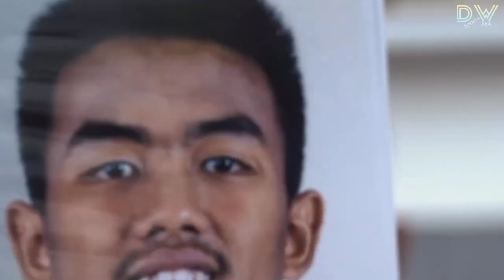Rekrutan Ke-2‼️ PERSIB Bandung Datangkan Edo Febriansyah 💙 Berikutnya Zulfiandi??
Resmi! Edo Febriansyah Gabung Persib Bandung, Zulfiandi Diincar Persib Bandung,
Transfer Pemain Persib Bandung,

SUMBER : SukabumiUpdate.Com, TribunJabar.id
Pictures From Instagram : Persib Bandung, Liga 1